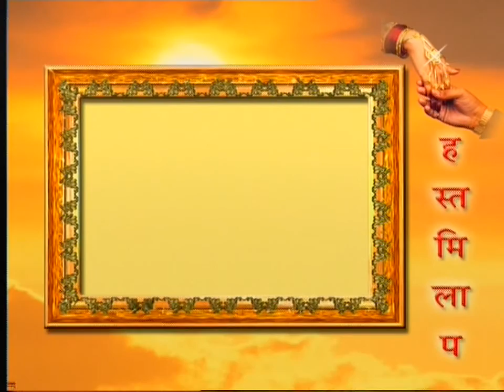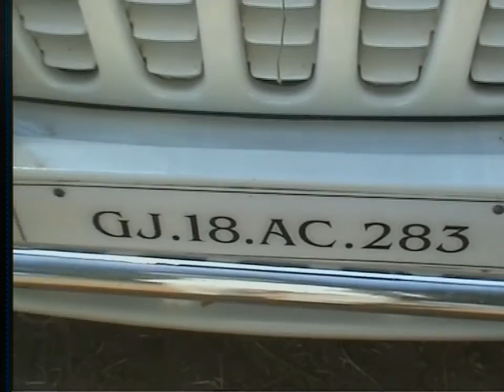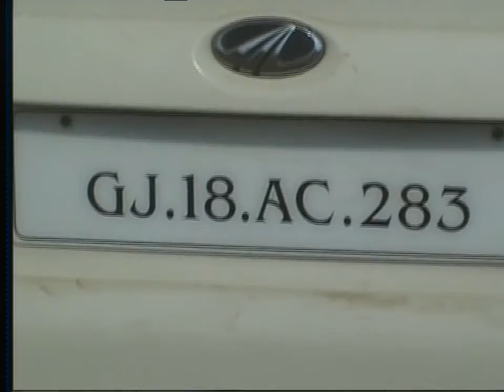My Wedding DVD 2